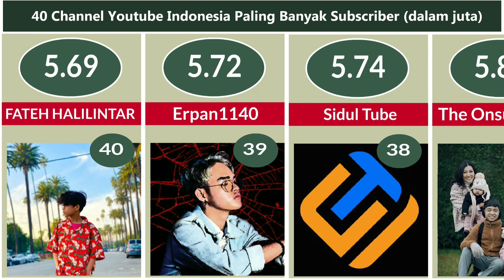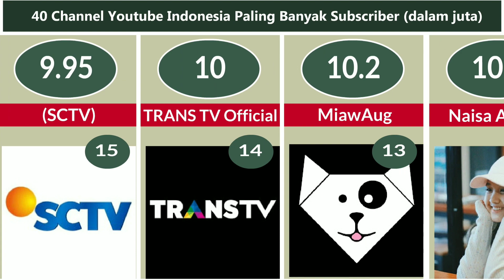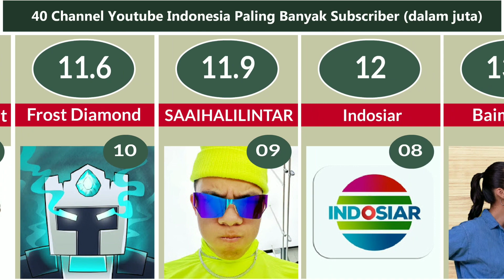40 Channel Youtube Indonesia Paling banyak Subscriber (Juni 2020)